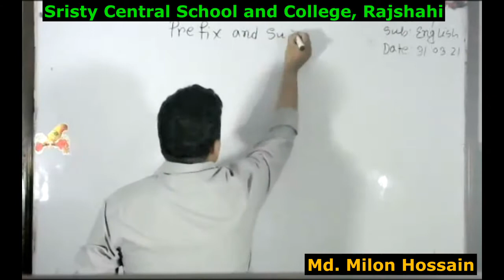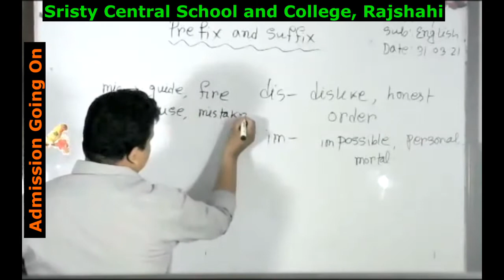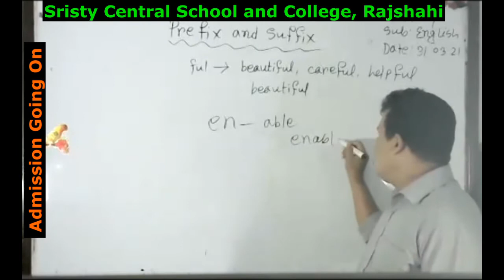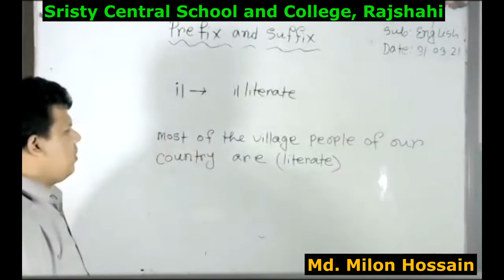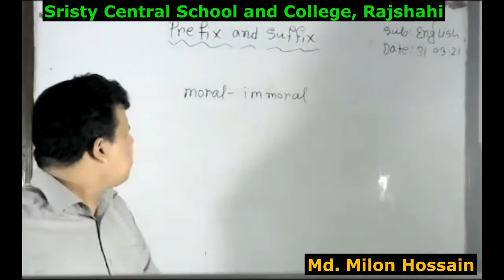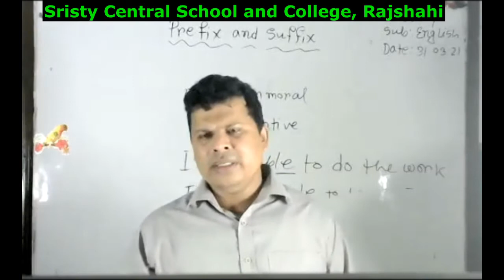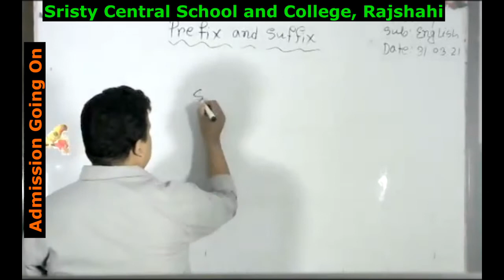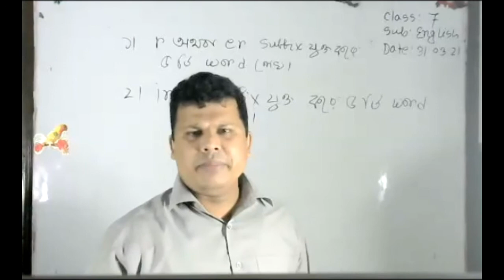Live Class Seven English 2nd Paper 31,03,21